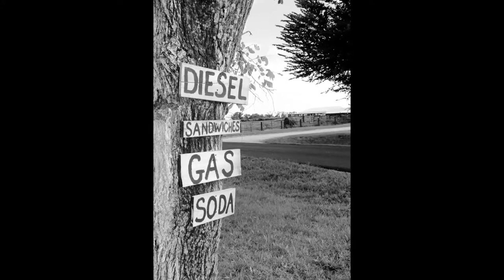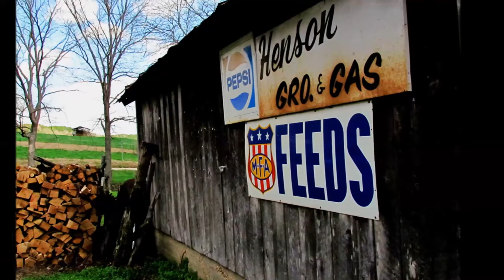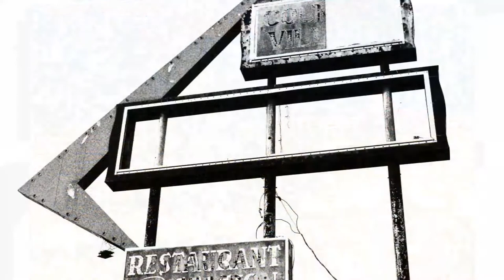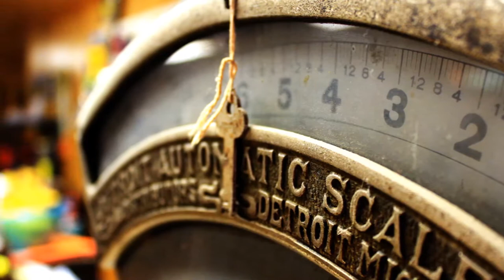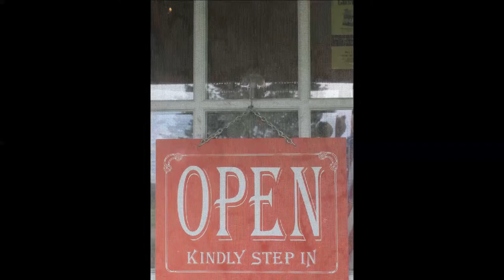"Once Upon a Road" by Scenic Root Photography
The Ozark hills are filled with history. History that is engrained in the good people that live within these hills. But over each hill is another town, home, store or barn that is just that...history. What would the settlers of these hills think today if they saw what has happened to their home? But these Ozark hills are also filled with beauty. A beauty that is unique to this region. There are generations of people who are resilient and steadfast. Proud of their home yet their humility defines their way of life. Good stewardship of our history can only be beneficial to our future. Once Upon A Road but here and now.